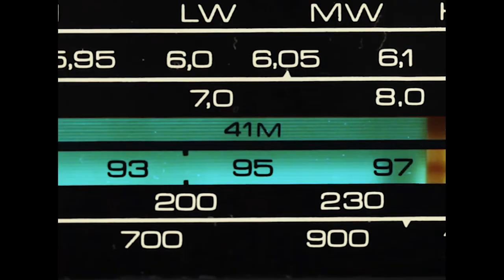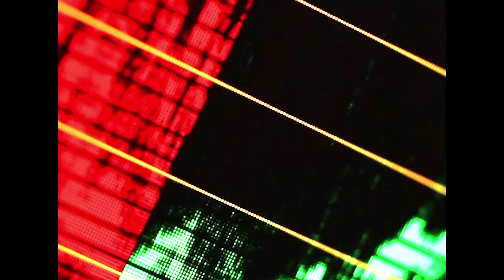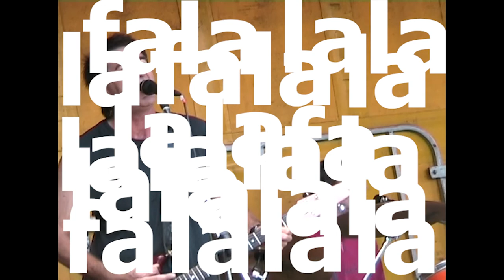Urban Guerillas - They Won't Play My Song On The Radio (Official Video)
The mainstream media is not really open to change so new music of substance is hard to get into the system especially if it carries a message or a conversation the community might want to have about changing a few things. Music is politically filtered by those who fear its effectiveness and/or disagree with the message!
Lyrics:
Drive time on the radio   Everybody’s ready to rock
The DJ’s advice is coming through.  It’s all just a part of the plot
“Don’t say anything at all, keep it nice and straight
Give us a tune, a scream or two, your song is sure to rate”
I can’t play this stinking game  and I don’t want your hollow fame
Cos I …. Got something to say “forget it kid get out of the way”

They won’t play my song on the radio
And I don’t like the reasons why!
And I can go Fa la la la la la   la la  la laaa  Fa la la la la   la la la la la
Fa la la la la la   la la  la laaa  Fa la la la la   la la la la la

Fuck you! , fuck you! fuck you!  Fuck you! , fuck you! fuck you!
(You gutless wonders)

Prime time on the TV, everybody’s staying up late
It’s the programmer’s choice, she knows what she likes
Her advice you really must take
“Don’t say anything at all, keep it fresh, show us your flesh
give us a tune sing in the nude  your song is sure to rate”
I can go Fa la la la la la   la la  la laaa  Fa la la la la   la la la la la
Lame for Fame It’s the name of the game